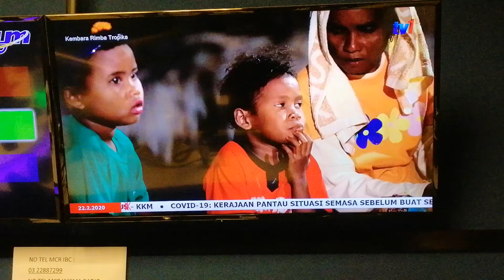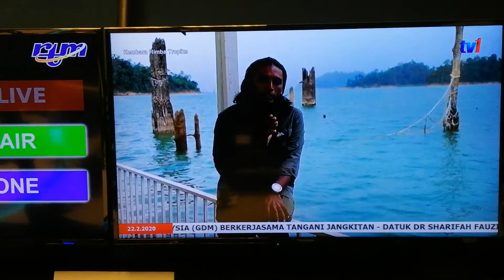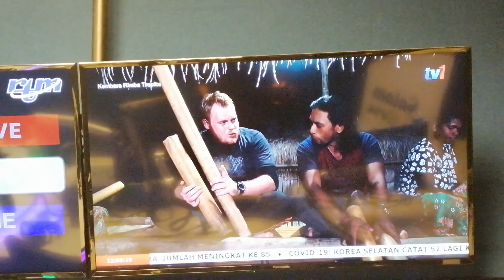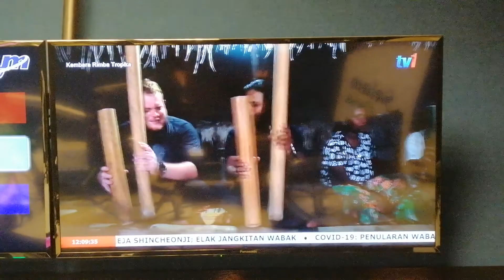Mat Salleh cuba tarian 'Sewang'🕺orangasli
Rhys Williams Hos Travelog “Kembara Rimba Tropika” di TV1

Rhys Williams, warga Britain yang memilih untuk menjadikan Malaysia sebagai rumah keduanya sejak 2013 bakal muncul sebagai hos program travelog bertajuk “Kembara Rimba Tropika”.

🎥 Video lokasi di perkampungan suku kaum Jahai di Kawasan Royal Belum.